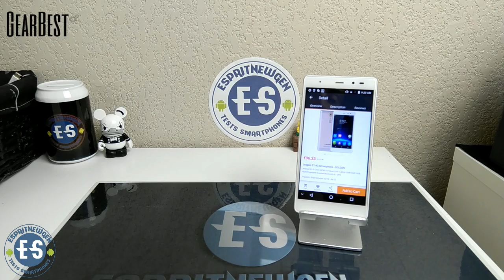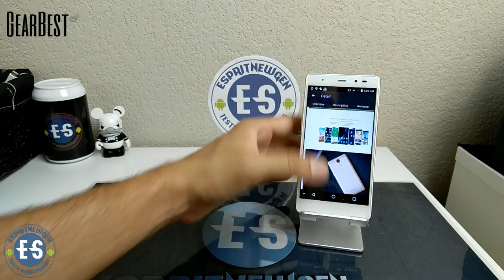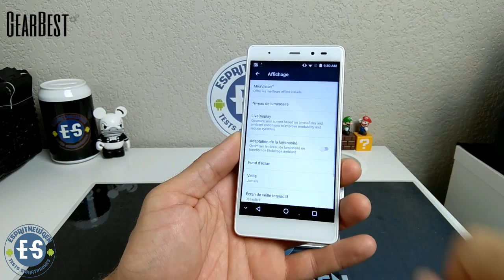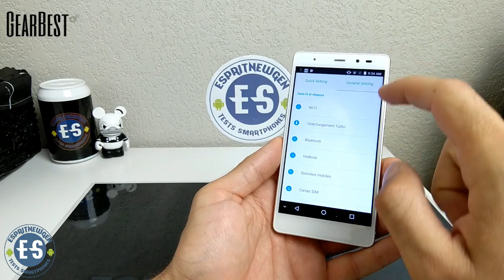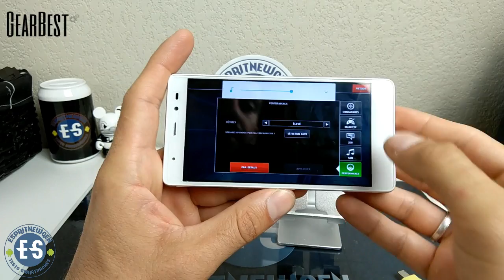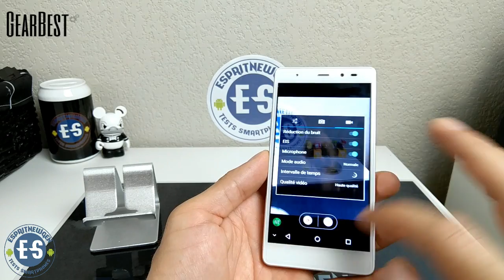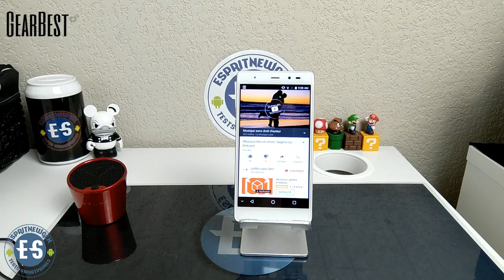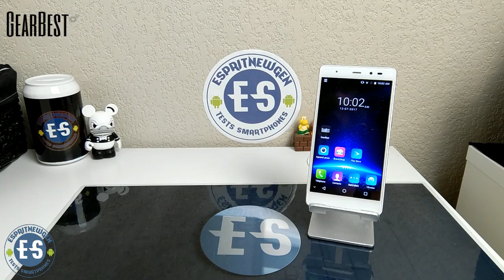Leagoo t1 en test pour Gearbest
Lien amazon